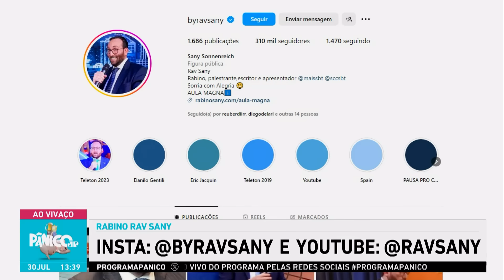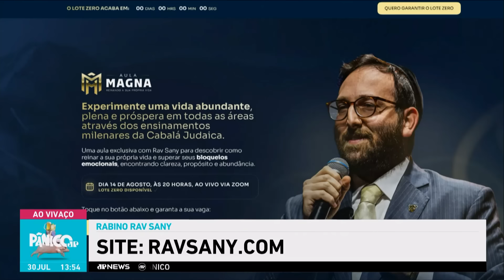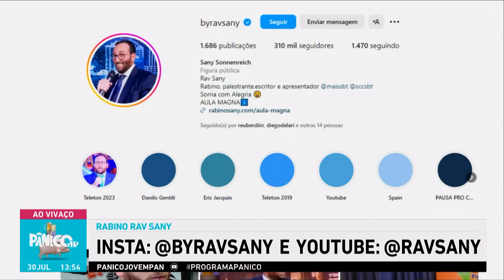RAV SANY NO PÂNICO FALA TUDO SOBRE ANTISSEMITISMO E GUERRA ENTRE ISRAEL E HAMAS; ASSISTA À ÍNTEGRA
O rabino mais resenha que você conhece está de volta aos estúdios Pânico e falou sobre o crescente antissemitismo no mundo atualmente: a guerra de Israel contra Hamas e Hezbollah, além de lamentar o tratamento que a população israelense sofre na sociedade contemporânea. Mas Rav Sany prometeu que a conversa seria com humor e alegria.